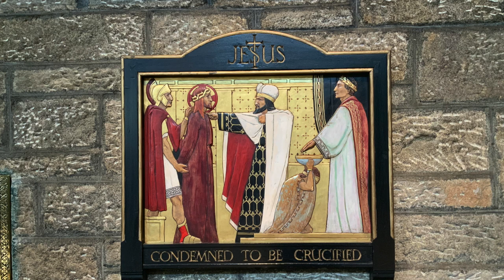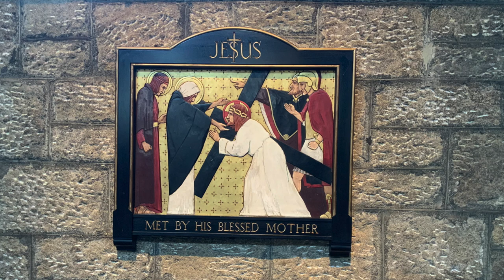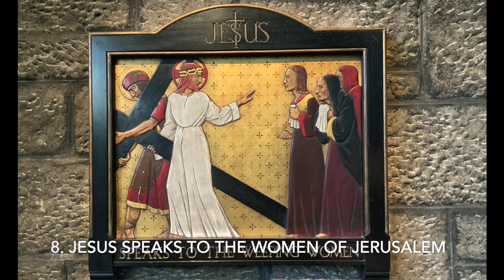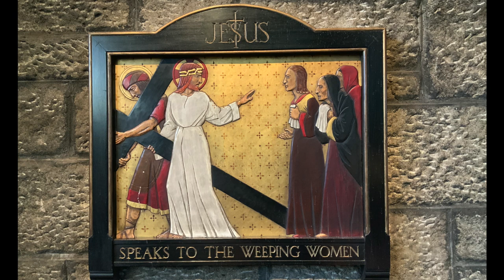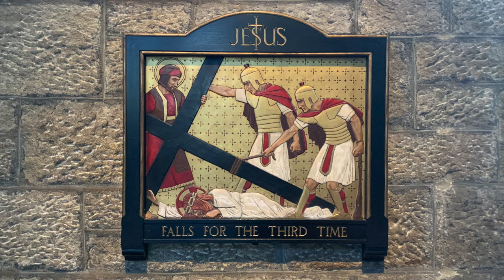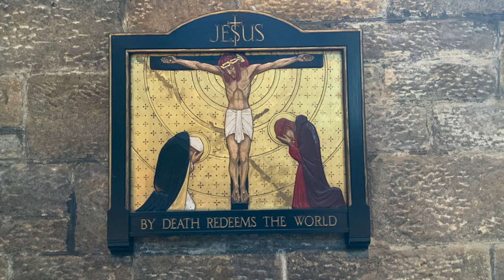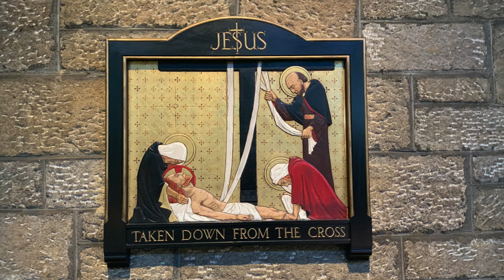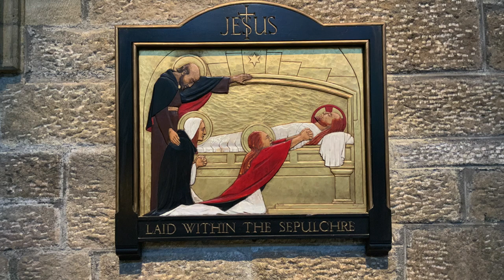Stations of the Cross - composed and performed (2014) by Christopher Rathbone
This video features a composition by our Director of Music, Christopher Rathbone comprising meditations on the 'Stations of the Cross'. The accompanying photos are of the images of the stations in St Margaret's Church. This recording by Stewart Smith comes from one of our monthly organ recitals, this one from 2014. Christopher writes:

"In 1931, Marcel Dupré wrote a monumental series of 14 meditations for organ inspired by the Stations of the Cross, entitled Le Chemin de la Croix, op 29. These pieces are on average 5 minutes each in duration, which makes a massive 70 minutes music. My pieces, composed in late 1999, amount to about half an hour, tailored to the annual Holy Week service based on the Stations of the Cross conducted by my friend and colleague Rev. Richard Wiggen, vicar of Holy Trinity Meanwood, where we used them in this way for several years. The work is dedicated to Fr Richard. The pieces last an average of less than 2 minutes each, time for everyone to move to the next Station, which made the whole process of following the Way of the Cross last about an hour.

Notable among the pieces is Veronica (Station 6) which is a meditation inspired by Messiaen; the ferocious hammering of nails (11), the death (13), in which all life force ebbs away over a long series of chords; and the procession which approaches and recedes on the way to Christ’s burial in the tomb (15). After that, there is an interlude describing the Harrowing of Hell, before the final triumphant Easter sequence, including a thoughtful epilogue looking back at the sad events of the Via Crucis. The three pieces which represent Jesus falling down under the weight of the cross are similar in style, though gradually less energetic as Jesus loses strength; each incorporates a hymn tune:  No 3 has the Old 104th, ‘Disposer supreme, and judge of the earth’; no 7 has Breslau, ‘Take up thy cross, the Saviour said’; and no 9 has Rockingham, ‘When I survey the wondrous cross.’ No 12, Jesus speaks to Mary and John (not included in the traditional 14 Stations) was added in 2005.

Most performances have been given in concert form, though usually around the time of Lent and Holy Week: often suitable readings introduce each piece, which enables each musical image to have its full effect. This set of pieces has been played many times in many places, mostly by the composer, but Simon Lindley played the set at least twice, at Leeds Parish Church (now Minster) and at Leeds Town Hall. Christopher recorded the music for Amphion in 2000 at Leeds Parish Church, and his performance in Ilkley in 2014 was recorded by Stewart Smith. Dr Lindley has committed himself in print to the opinion that op 77 is ‘a hugely significant addition to the English organ repertoire’. "

Organ recitals at St Margaret's take place on the first Friday of every month at 12:30pm, and are usually given by Christopher, or occasionally from a variety of guest performers.